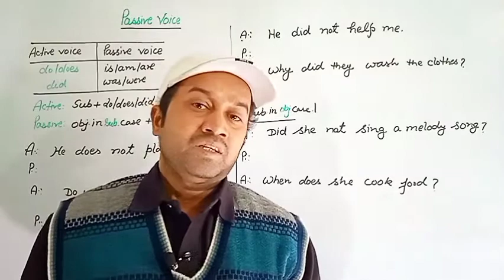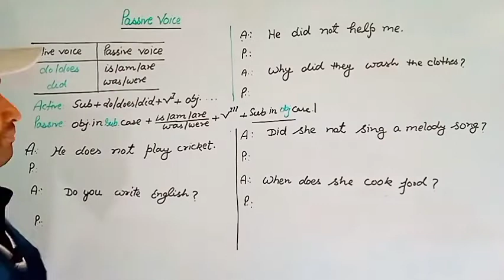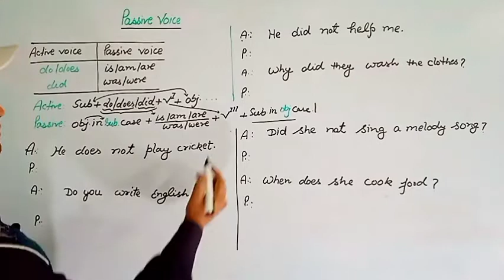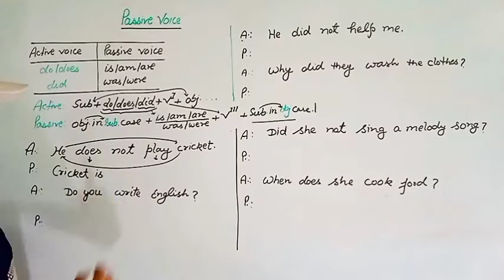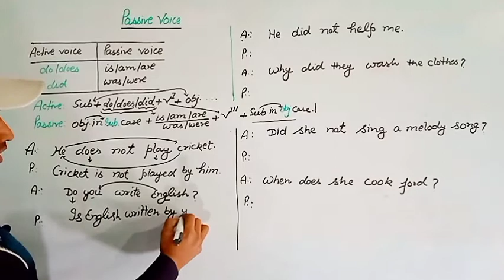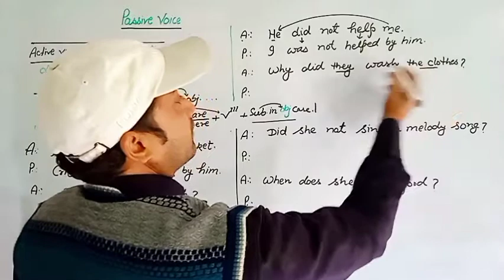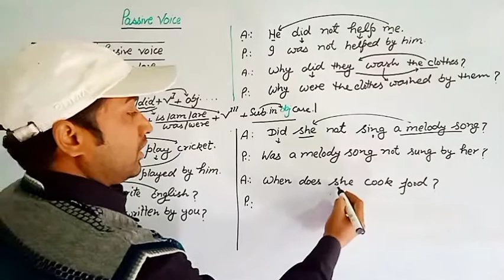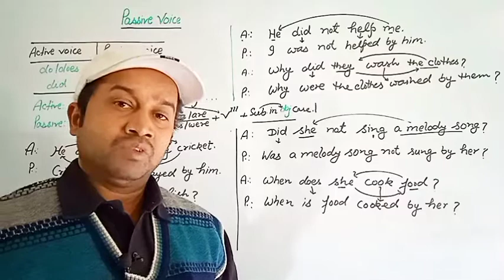passive voice of do, does, did, active voice and passive voice, glorious sir,dhananjay singh dhanraj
Source- Glorious Coaching Classes,

 Channel- Dhananjay Singh Dhanraj,

 By- glorious sir (Dhananjay singh Dhanraj)

Interchange of Active voice and passive voice,

Active voice and passive voice of do, does, did,

Syntax- Interchange of active voice and passive voice

Active voice and passive voice for all boards, U.P.Board, C.B.S.E.,I.C.S.E.,

How to write correct voice: active voice and passive voice,

spot errors based on active voice and passive voice,

for all competitive exams: active voice and passive voice,